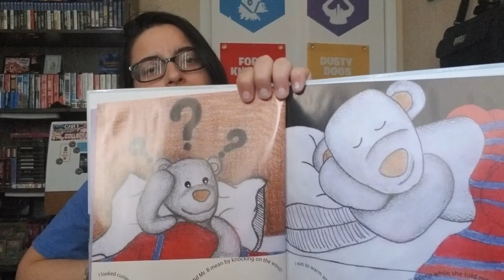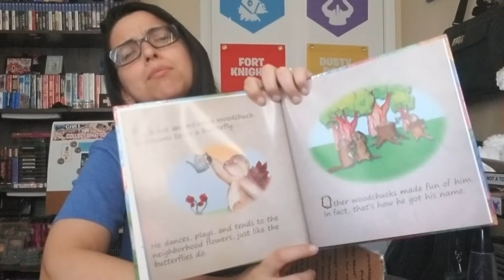Unboxing a Gift from B K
B K is too kind in sending me a box.

Intro was made by Spirit WolfGaming!